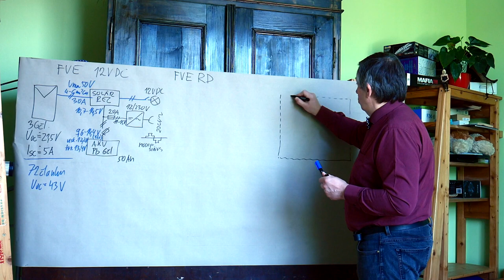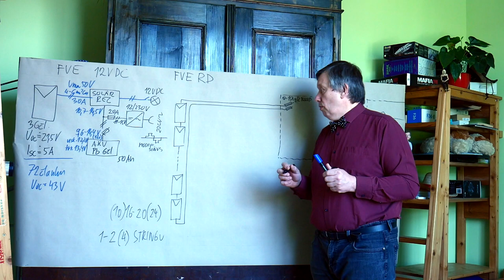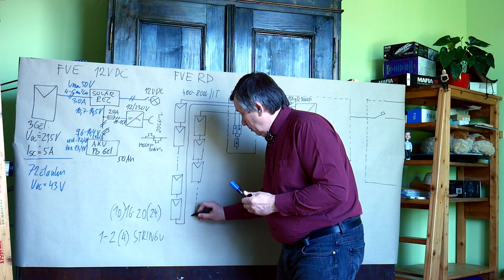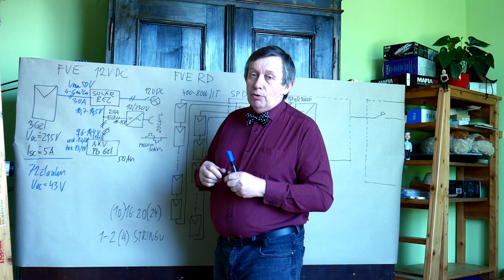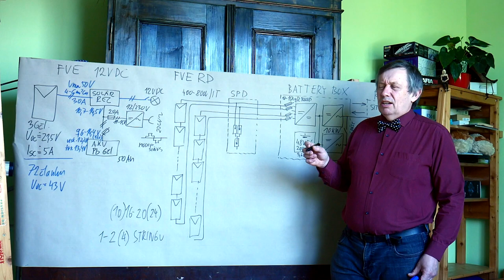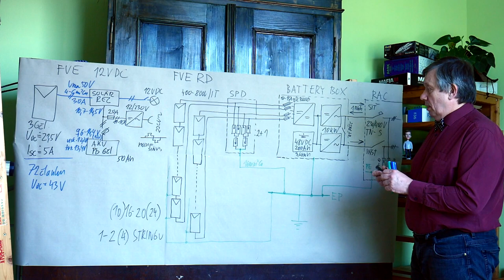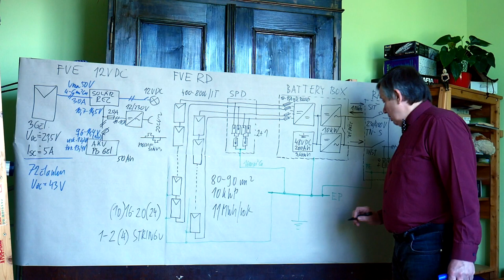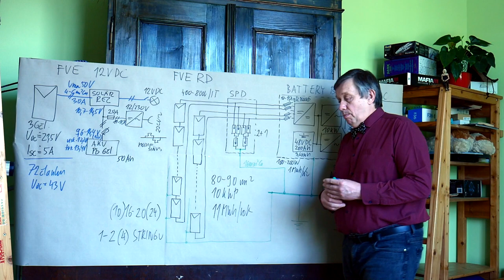OZE - Poul - FVE na střeše domu